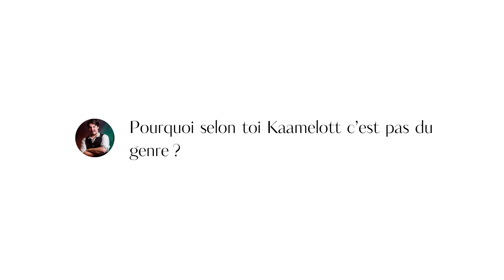C'est quoi le Cinéma de Genre ?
Cette vidéo fait suite à la FAQ des un an de la chaîne. On va tenter de répondre à quelques questions qui brûlent sur toutes les lèvres: C'est quoi le Cinéma de Genre ? Qu'est-ce qui est du genre ? Qu'est-ce qui n'en est pas ? etc.